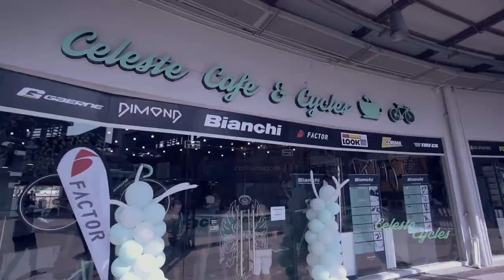Celeste Cafe and Cycles Opening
Here's Highlights from Celeste Cafe and Cycles Opening on May 4, 2019!

Celeste Cafe and Cycles is the third iteration of Celeste Cycles PH Retail Store situated at Circulo Verde, Quezon City.

We are open from Tuesday-Sunday
Cafe Hours are 8:00am - 8:00pm
Bike shop is at 11:00pm - 8:00pm

Special thanks to Push Media for making this video.

"Celeste Cycles PH was founded by Paul Tan in late 2017, opening our first branch at Congressional, Quezon City. It was intended to increase awareness and build trust for the countless high-end cycling brands we distribute. The goal was to show the full spectrum of our products and have them readily available when you enter our store,
Fast forward to 2019 and 2 stores later, we’ve decided to take it a step further by introducing new services in our flagship showroom to give a more interactive customer experience when you enter our store. We aim to offer the complete Celeste Experience."